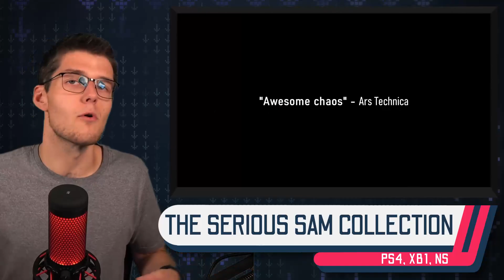The Drop: Hyrule Warriors: Age of Calamity, Halo 4 on PC, Serious Sam Collection, and More!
Hyrule Warriors: Age of Calamity brings Zelda hack and slash action to the Nintendo Switch in one of Nintendo's biggest releases of 2020! After nearly a year of development, Bungie is wrapping up The Master Chief Collection's journey to the PC space with the launch of an optimized Halo 4 while The Serious Sam Collection comes to PS4, Xbox One, and Nintendo Switch this week.